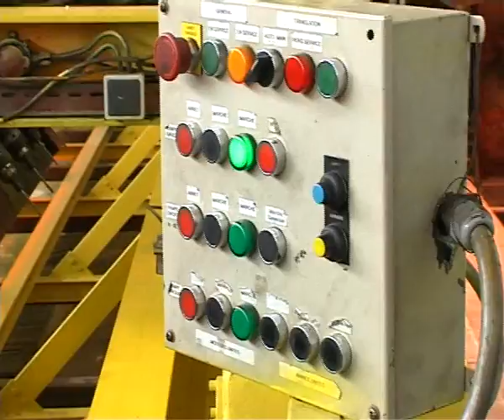Nis, pokretanje proizvodnog pogona francuske kompanije 'Batiqoc' u hali MIN specijalna vozila, pokrivanje